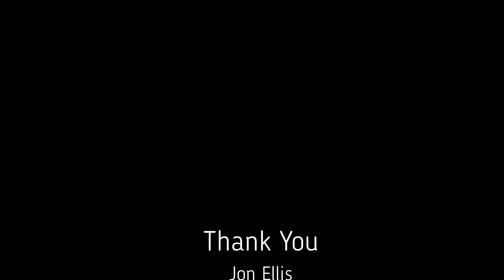Liteboats Studland to Swanage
A beautiful morning at the Coastal Rowing Centre in Studland with Bob & James and some old rowing friends.